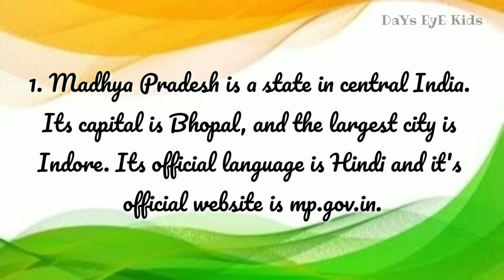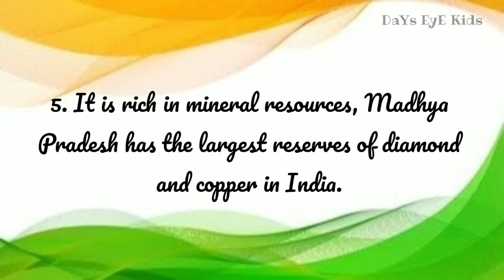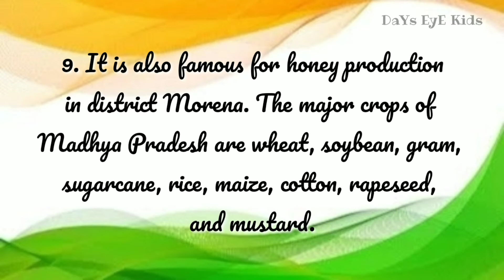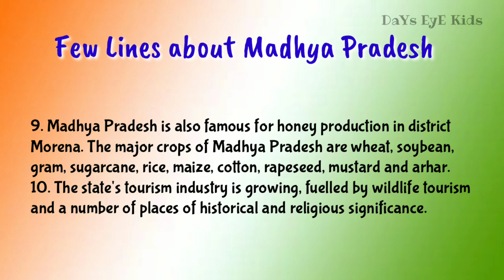10 Lines on the state of Madhya Pradesh | State Symbols of Madhya Pradesh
10 Lines on the state of Madhya Pradesh | Few Lines about Madhya Pradesh | State Symbols of Madhya Pradesh

This video helps you to learn a short essay on the state of Madhya Pradesh.